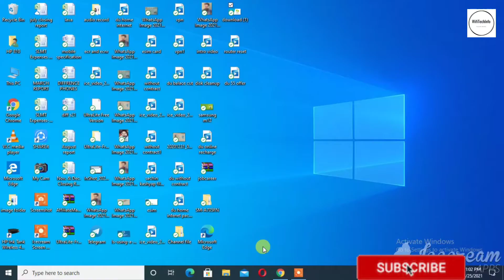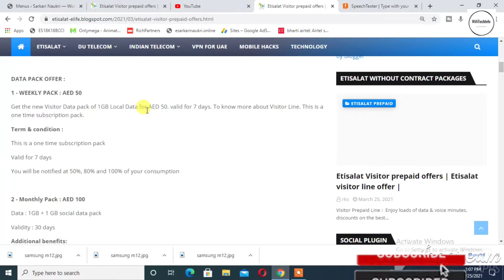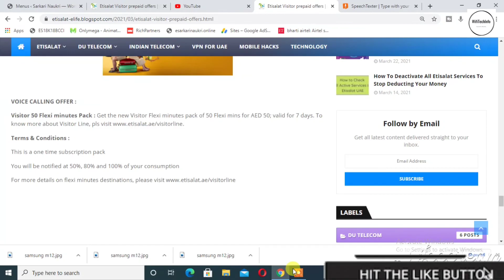Etisalat visitor sim offer | Etisalat minute and data offer for visitors